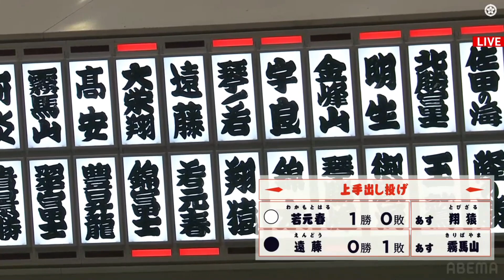大相撲 令和5年5月場所 初日 遠藤 vs 若元春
大相撲　令和5年5月場所初日　若元春